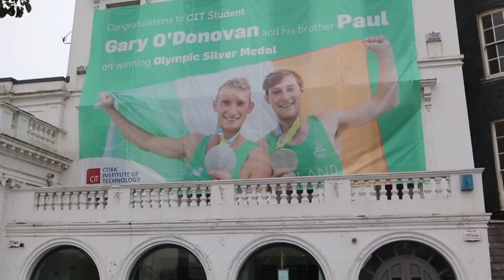The Silly Goose - Jazz Fest